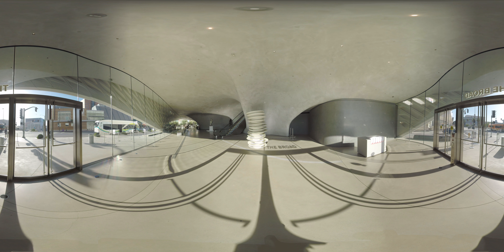MATT Construction VR